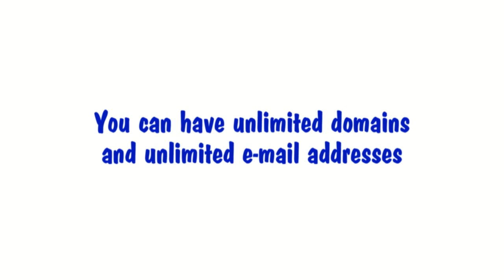Hooter Web hosting